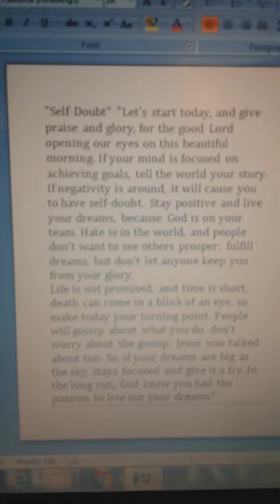My Poem "Self Doubt"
Inspiring Poem